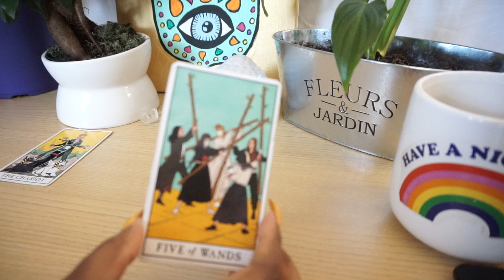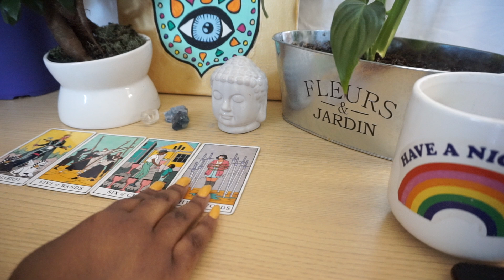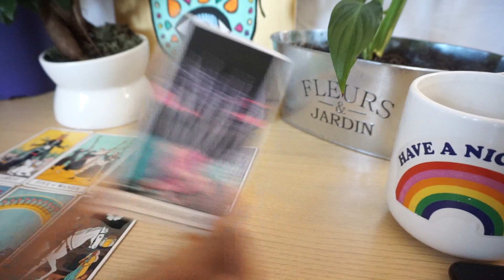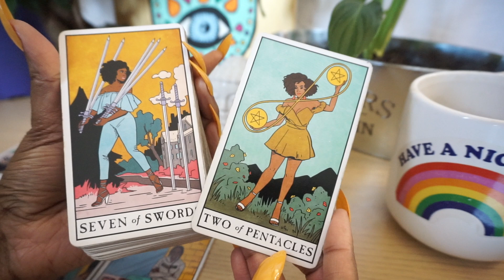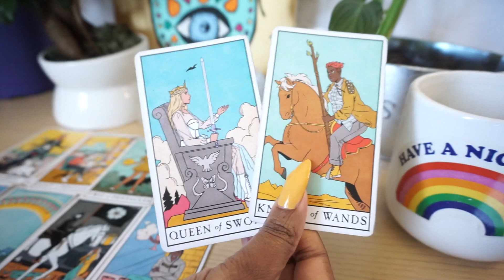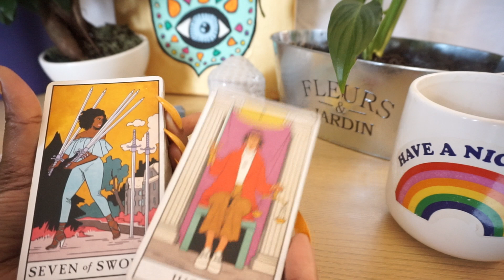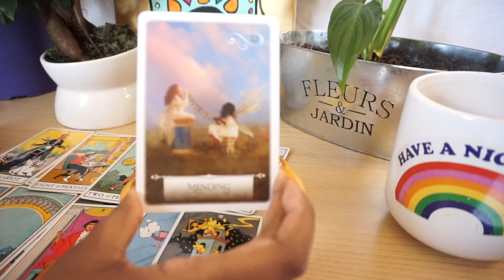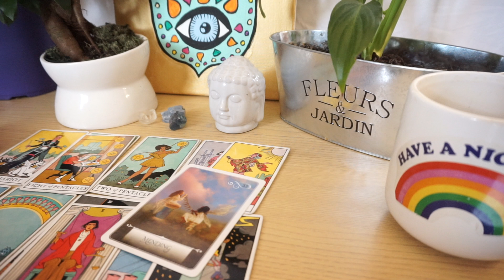Libra, this past issue is in the way❗️March 20-27th 2021 Tarot Reading